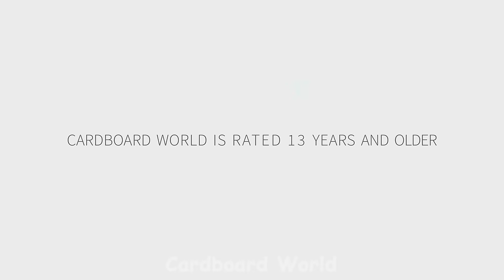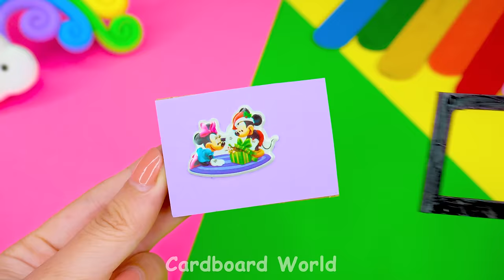Build Purple Miniature House for Cute Hamster with Bedroom, Kitchen ❤️ DIY Miniature Cardboard House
Hello! Welcome to Cardboard World! I'm Alice ❤️ In today video I will show you how to make 2 floor purple house with bedroom, kitchen, living room for my pet. I make this house using cardboard, paper, polymer clay! I really like this house design and I hope you will like my video too. I hope you can watch it and follow to make one for your own. Hope you will enjoy watching this video. Thank you so much❤️
Timestamps:
0:00 |  Build Purple Miniature House for Cute Hamster with Bedroom, Kitchen
10:56 | How To Make Bedroom, Kitchen, Rainbow Swimming Pool
22:00 | Build Simple Miniature House from Cardboard ❤️
Title :
( English ) Build Purple Miniature House for Cute Hamster with Bedroom, Kitchen ❤️ DIY Miniature Cardboard House
( Español ) Construye una casa en miniatura morada para un lindo hámster con dormitorio, cocina ❤️ Casa de cartón en miniatura para hacer tú mismo
( Português ) Construa uma casa em miniatura roxa para um hamster fofo com quarto e cozinha ❤️ Casa de papelão em miniatura DIY
( 한국어 ) 침실, 주방이 있는 귀여운 햄스터를 위한 보라색 미니어처 하우스 만들기 ❤️ DIY Miniature Cardboard House
( 日本人 ) 寝室、キッチン付きのかわいいハムスター用の紫色のミニチュアハウスを作りましょう❤️ DIY ミニチュア段ボールハウス
(Hindi) बेडरूम, किचन के साथ प्यारे हम्सटर के लिए बैंगनी लघु घर बनाएं ❤️ DIY लघु कार्डबोर्ड हाउस
Dear all my friends, We love a TINY things, MINIATURE HOUSE and MINI items. And We wanna share our PASSION with all people in the world ! "Over 1.9 billion people log into YouTube every month" so i created this channel and build some cute things from cardboard and daily supplies, Recycling them and make some things good from discarded items also cardboard. I wanna share my stories, wanna creating something cute for the world and give you guys relax time with my videos. I also wanna teach you make something cute, bring good things to the world, bring great videos to you ! We specializes in creating small houses and pretty small objects with easy-to-implement materials. Our Chanel Not Suitable for children 13 years and younger. Would you like to join with us on this exciting journey - the journey called Cardboard World? ____________________________________________________________________________

Wanna see more cute things and colorful room decor, visit my playlist
Love Cardboard House, Creative Packed Good from Cardboard, Let's watch this video :
DIY Miniature Cardboard House From Cardboard World Official Channel.